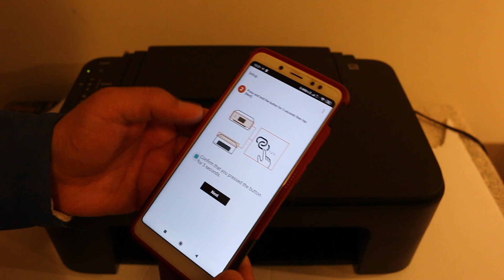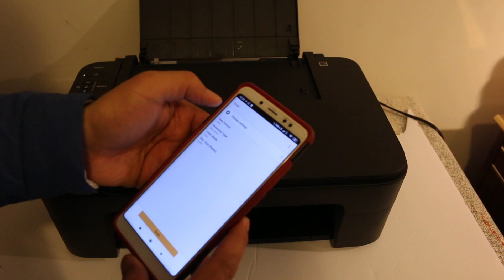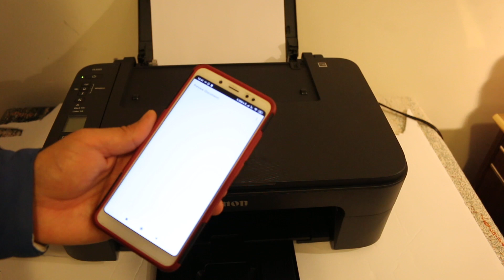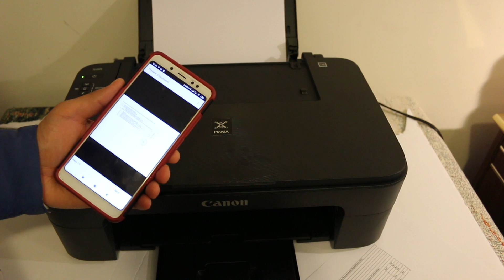Canon TS3300 Scanning & Printing Wireless Method !!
This video reviews the step-by-step method to connect Canon Pixma TS3300 series all-in-one printer to do wireless setup and wireless scanning and printing.